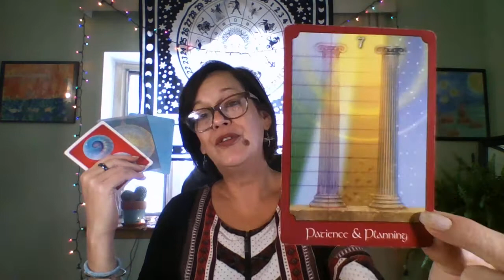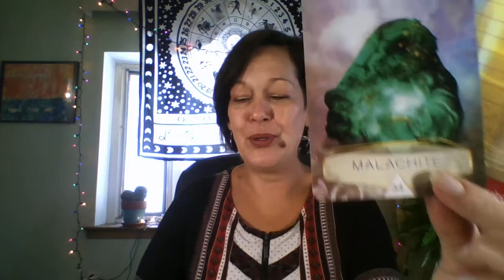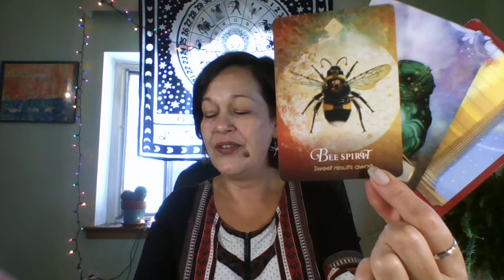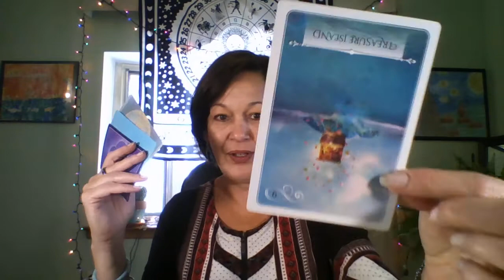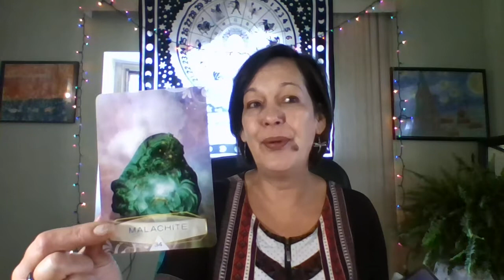SAGITTARIUS SEPTEMBER- SWEET REWARDS AWAIT!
SEPTEMBER 2019 Monthly Tarot Horoscopes for your Sun, Rising or Moon Sign!
Monthly intuitive messages using personal intuition, oracle cards, animal totems and whatever craziness is happening in The Universe.
Be sure to check out my Weekly Wisdom here and the companion blog at
ExpressionsoftheUniverse.com